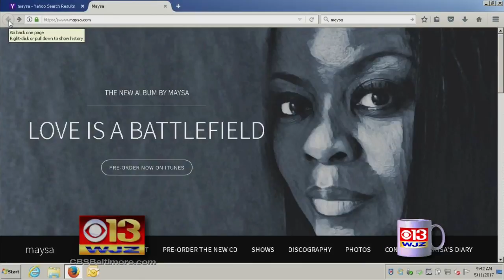Coffee With: Maysa Leak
Marty and Linh have Coffee With singer Maysa Leak.